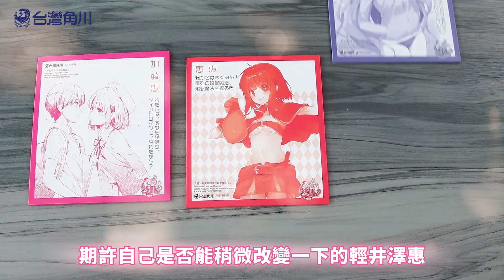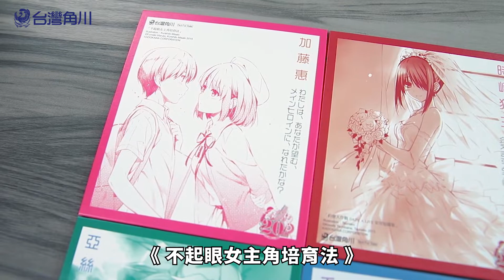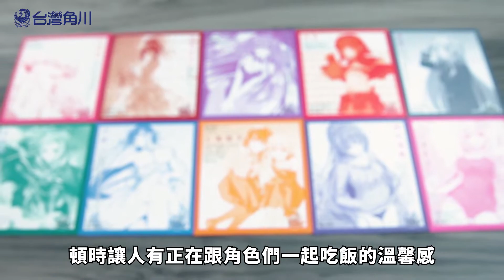【2019漫博】角角下麵給你吃！這樣介紹漫博滿額贈的方式還真沒看過啊！｜台灣角川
什...什麼？！ 你說要介紹本次2019漫博滿額贈的同時又要挑戰做宅宅狂推料理？

痾. 好！這有什麼困難的呢！角角可是能飛天遁地上刀山下火海，煮個麵什麼的小事一樁啦

所以今天就讓角角下麵給你們吃的同時，一邊介紹本次漫博滿額贈吧！